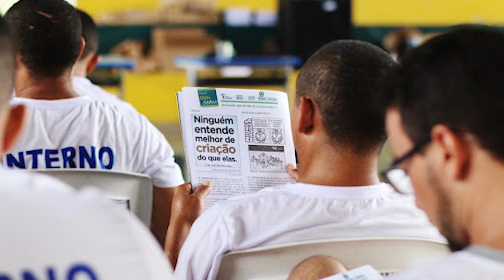Enem 2021 inscrições para pessoas privadas de liberdade acabam amanhã